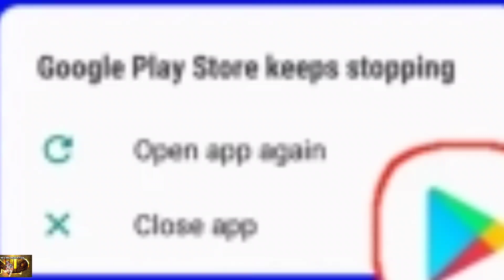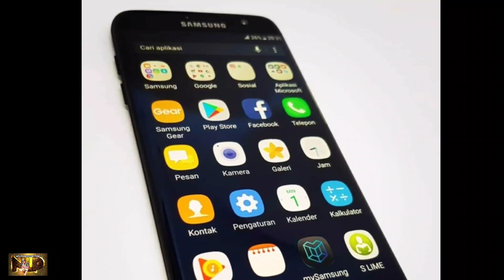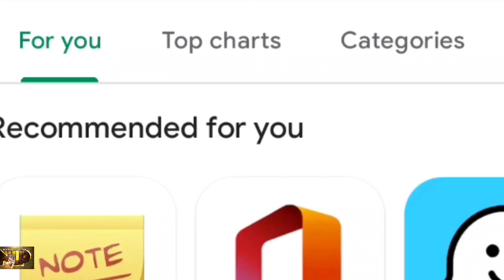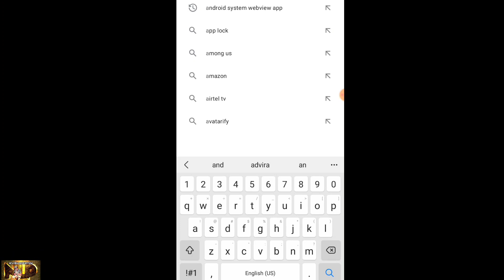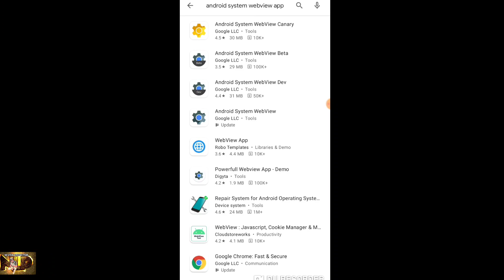ANDROID APPS STOP WORKING KEEPS ON CRASHING | EASY FIX IN SECONDS | MARCH 23,2021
GREETINGS MY VIEWERS AND SUBSCRIBERS TODAY I SHARE WITH YOU AN EXCLUSIVE VIDEO THAT I THINK CAN HELP YOU GUYS,ABOUT YOUR ANDROID PHONE AND YOUR APPS NOT LOADING...RIGHT HERE I GOT THE PERFECT SOLUTION FOR YOU GUYS...PLEASE WATCH AND YOUJOY YOURSELF AS I SHARE WITH YOU...